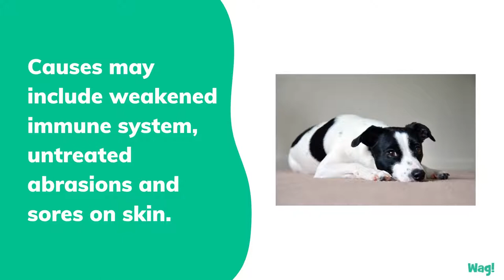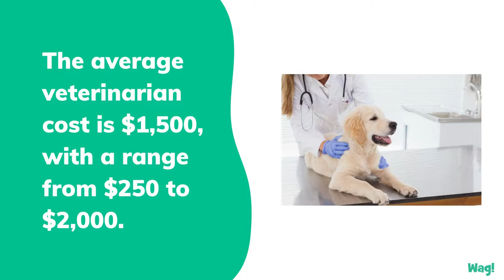Bacterial Infection (Streptococcus) in Dogs | Wag!